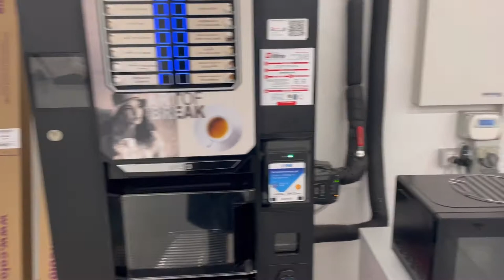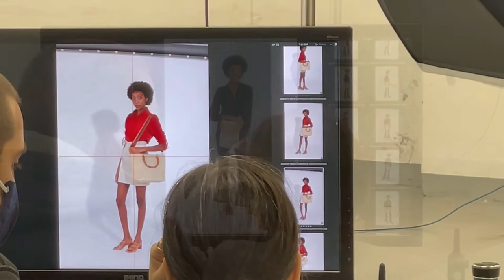VIDA DE MODELO - VLOG UM DIA DE TRABALHO COMIGO EM MILÃO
Olá gente sejam bem vindos a mais um vídeo do canal e hoje irei mostrar para vocês um pouquinho da
minha vida de modelo ,
hoje irei fazer um e- commerce em Milão ,
para uma marca Italiana é mostrado um pouquinho do meu dia para vocês , esperam que gostem !!!

PARA ACOMPANHAR MEU TRABALHO PELO INSTAGRAM